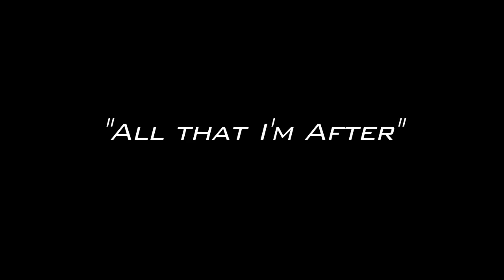Geoff "All that Im After".mov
Geoff Quiseng talks about his new song "All That I'm After" coming out on itunes soon.